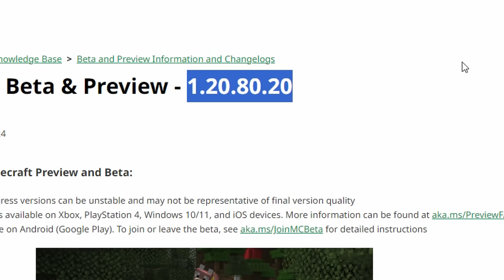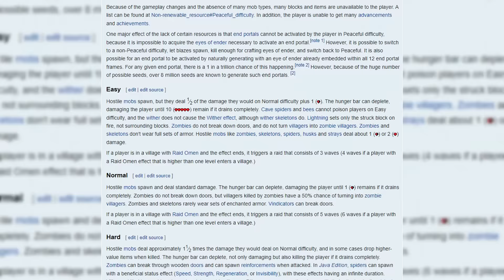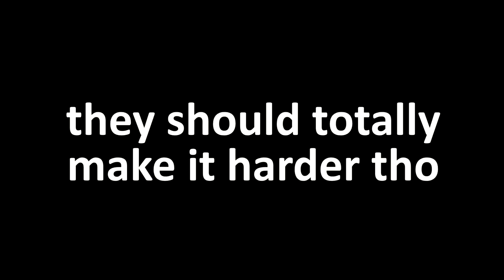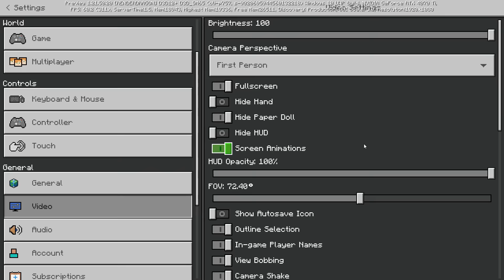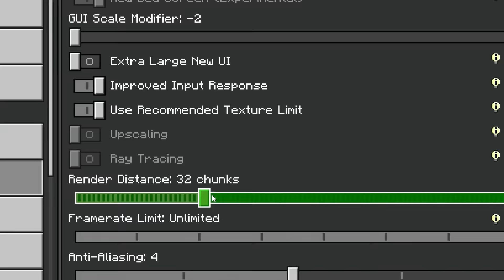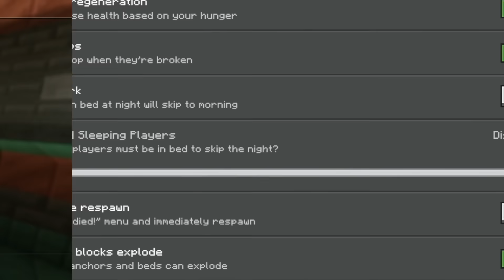ULTIMATE MINECRAFT HARDCORE GUIDE - Best Farms, Survival Hacks, Secret Modes, & More!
Minecraft Bundles of Bravery Update at last implements Hardcore Mode! In honor of the upcoming Minecraft 1.21.40 update that will add hardcore mode to Minecraft today we are doing a bit of a deep dive into hardcore minecraft, some overpowered farms, cool tips, and everything you need to know.

📖 chapters
0:00 first iteration of hardcore mode
0:50 bedrock hardcore mode origins
1:30 how to make a hardcore world
2:19 hardcore mode differences
5:07 hardcore day one tips
8:03 best farms for hardcore minecraft
12:00 hardcore mode tips and tricks
16:40 harder core mode
18:15 how to break hardcore mode

if you read this comment "strong"